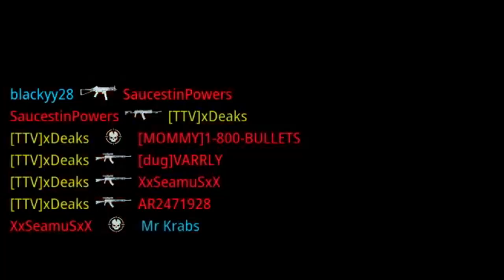This is the *FASTEST* SNIPING in Modern Warfare 3...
Today I decided to cut some of my streams sniping on the NEW Call of Duty Modern Warfare 3 2023 and hit a few INSANE feeds with the FASTEST sniper in the game, enjoy!

Edited by Deaks

Track Name: " The Good Times"

 • Infraction -  The Good Times